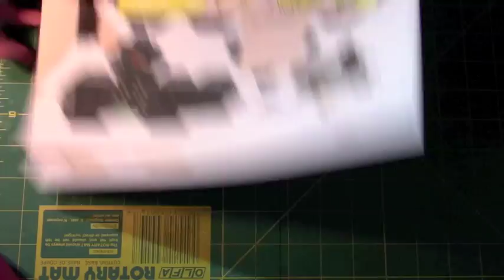One Piece Usopp and Sanji Papertoys